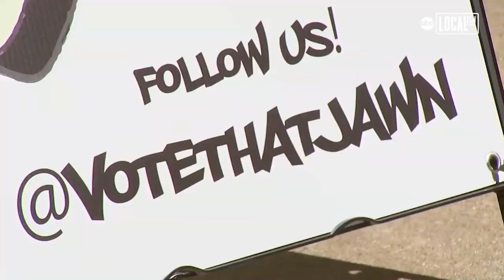'Vote that Jawn' connects with Philadelphia voters through music | All Good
With Election Day around the corner, one Philadelphia organization is hoping young people will make their voices heard. With long lines for the ballot boxes at City Hall, it was the perfect opportunity for local group 'Vote That Jawn' to connect with all voters through music.